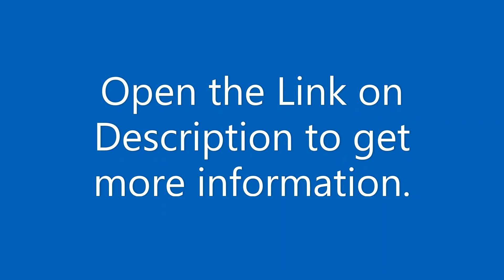3 BHK Co-Operative Flats For Sale In Sector-3 Salt Lake Kolkata - CT-1190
3 BHK Co-Operative Flats For Sale In Salt Lake Kolkata - CT-1190
HB Block, Salt Lake, Sector 3, Kolkata, 700106
Rs. 70 Lakh.